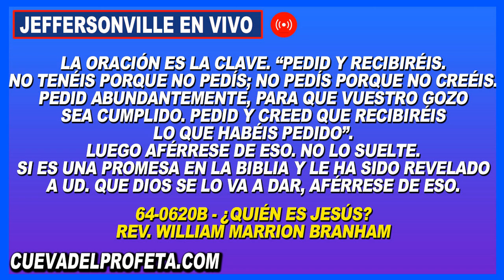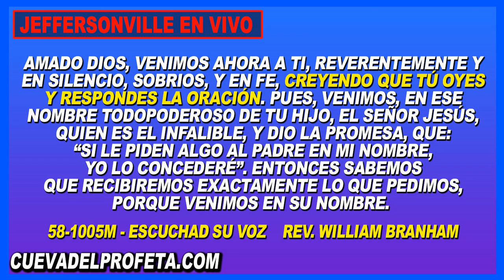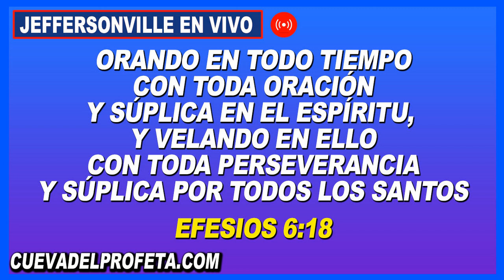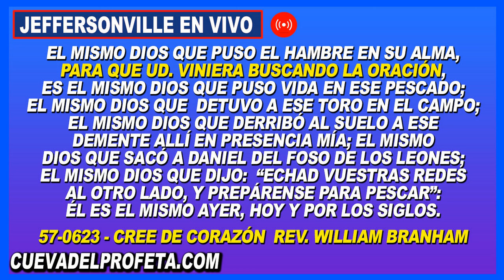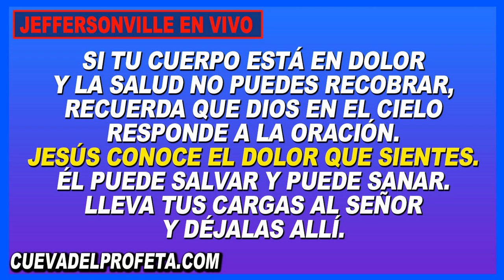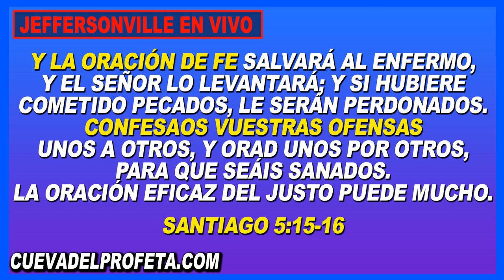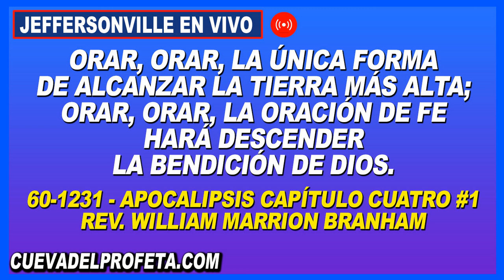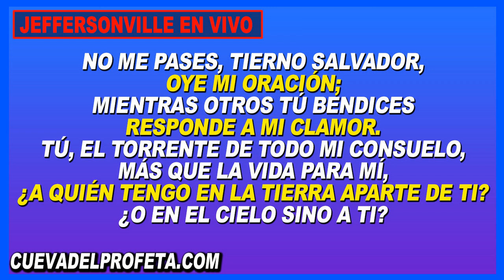Clamando en Oración 6PM en Vivo Joseph Branham Las Aguilas Reuniendose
00:05 Bienvenida Cueva del Profeta
00:12 Cita Biblíca
00:45 Cita del Mensaje de William Marriom Branham

profeta branham
hermano branham
predicas cristianas
edgardo rivera
william marrion branham videos